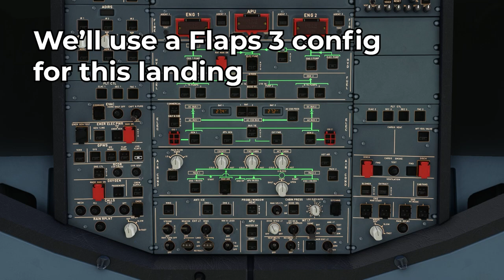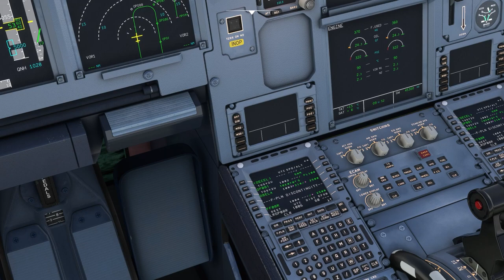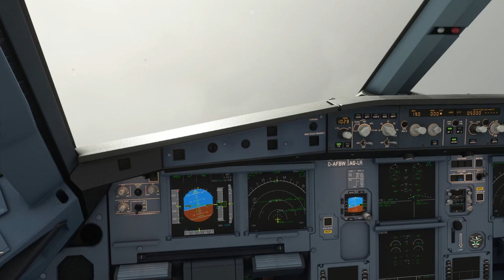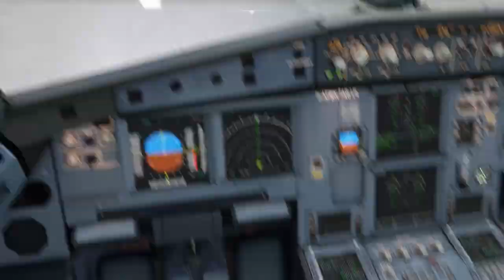TAROM Airbus A320 Autoland (CAT III) in Otopeni Airport LROP in Stormy Weather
Performing an autoland CAT III in a TAROM A320-200 aircraft in Otopeni, Romania (LROP).

Timeline:
00:00 Preparing aircraft for landing
03:50 Deploying Flaps 1
04:40 Entering bad weather
07:50 Intercepting localizer
08:00 Final approach
10:08 Configuring CAT III autoland
13:48 Landing

MOAC Squad